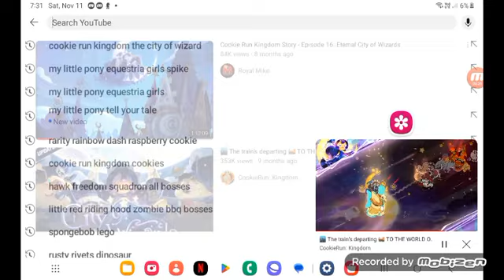January 16, 2024